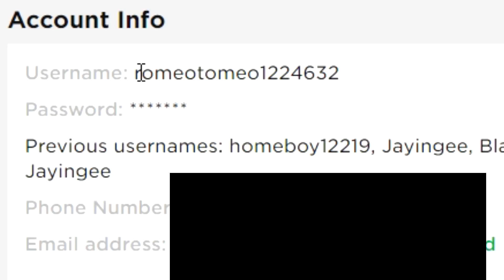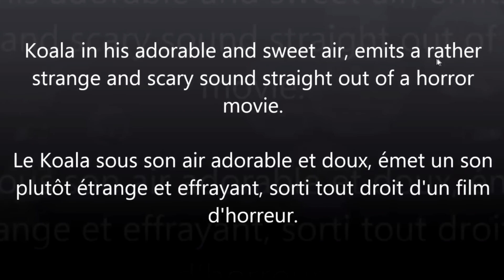ROBLOX ROLEPLAYERS HAVE DONE IT AGAIN... and it ain't good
In today's video I sneak into a covert roblox koala roleplay group. What I found will shock you...